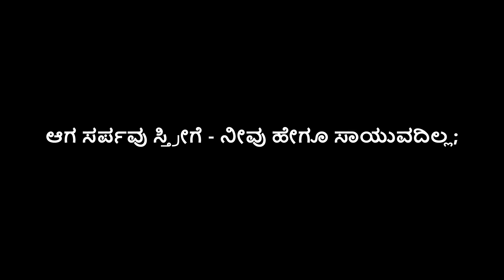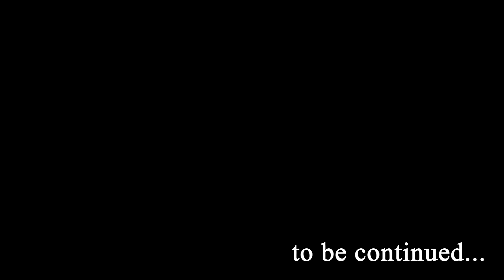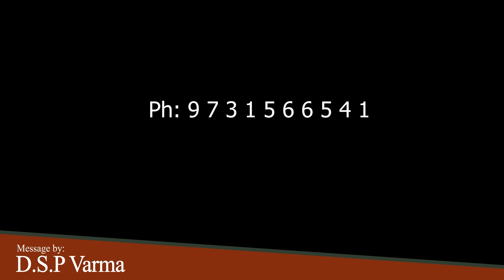ಸ್ತ್ರೀಯ ಸಂತಾನ ಮತ್ತು ಸರ್ಪದ ಕುರಿತು ಪ್ರವಾಧನೆ (PART-3) | In Depth Study Extended Class-61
The Prophecy of the Seed of Woman and The Serpent (Part- 3) In Kannada

Message By: D.S.P. Varma,

Sermons are posted in 4 different languages in English, Tamil, Telugu and Kannada weekly.

Kindly go through our channel and find our playlists on Bible Studies which involve deep understanding of the doctrines proven from the Holy Bible.

Sermons are posted weekly in 4 different languages in English, Tamil, Telugu and Kannada.

Kindly go through our channel to find our playlists on Bible Studies which involve deep understanding of the doctrines proven from the Holy Bible.